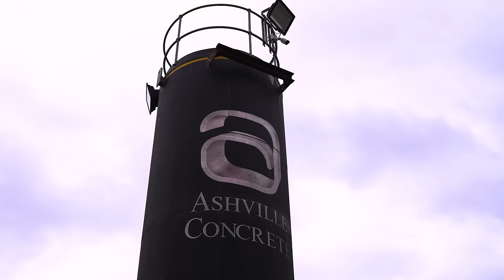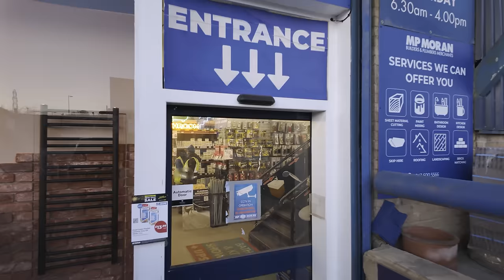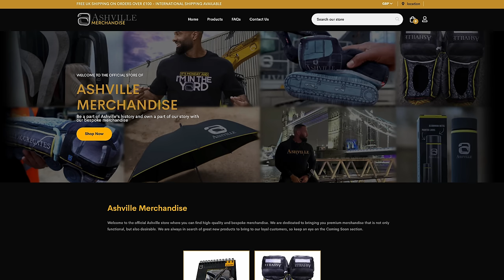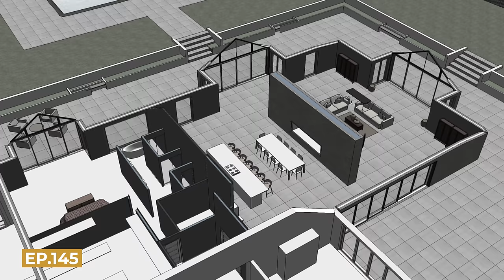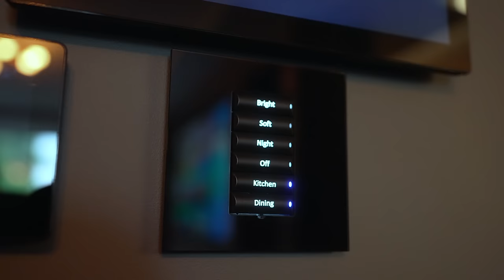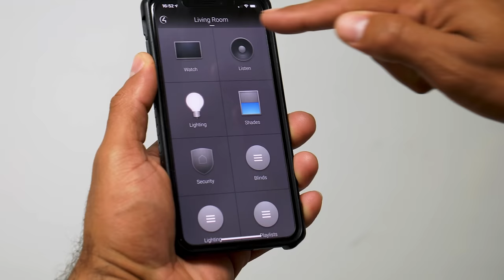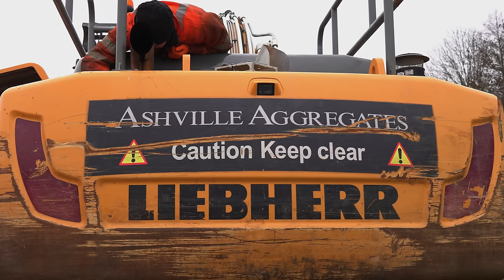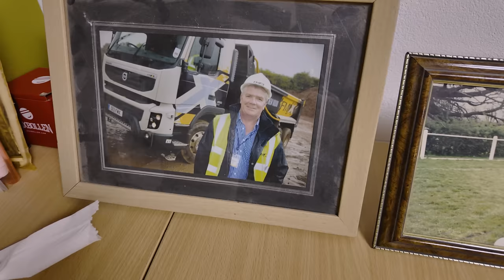This Time Next Year We'll Be MILLIONAIRES | Ashville Weekly ep171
This week at Ashville, we look at a new project which could have historical significance and be inhabited by protected species, there’s a problem with the water tank on the new Volumetric which needs to be repaired, and apparently… this time next year Daniel and the lads will be MILLIONAIRES!

:: ASHVILLE ::
waste management  |  aggregates  |  concrete  |  construction  |  plant hire

:: DANIEL ASHVILLE LOUISY ::
Entrepreneur  |  Presenter  |  Digital Creator

CHAPTERS:
00:00 INTRO
00:12 MON
08:47 TUE
14:37 WED
19:52 THU
28:25 FRI
41:59 SAT